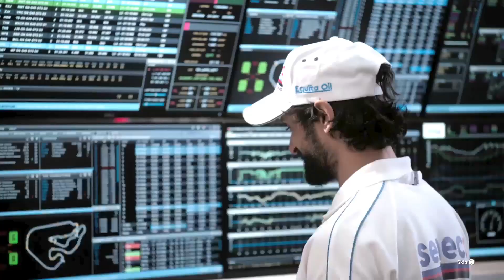GRID Legends Street smart